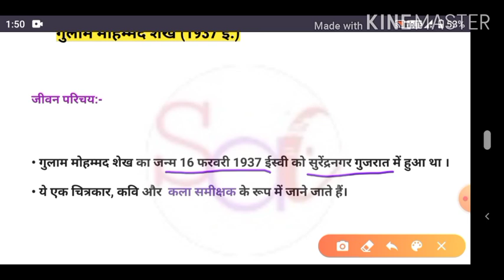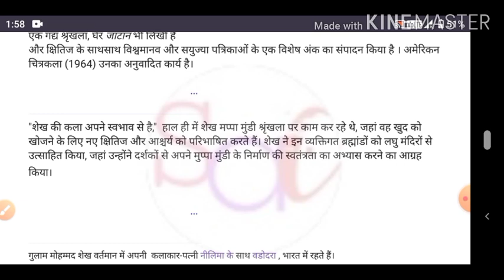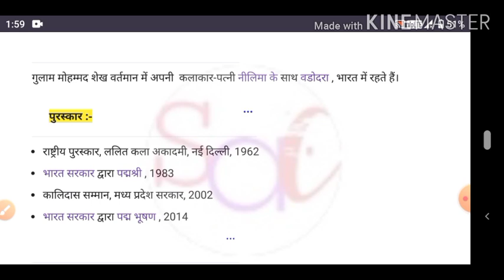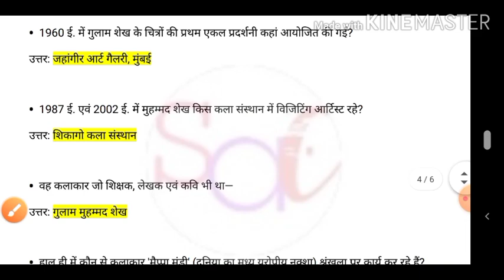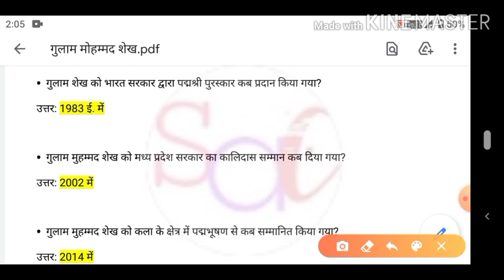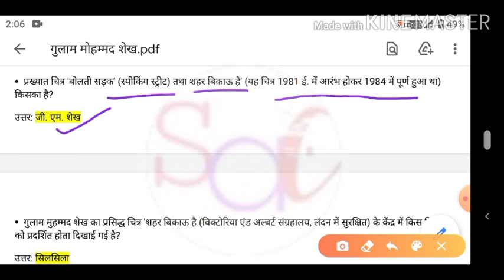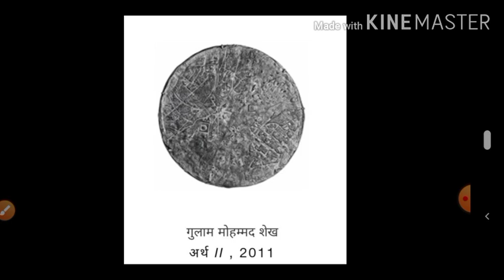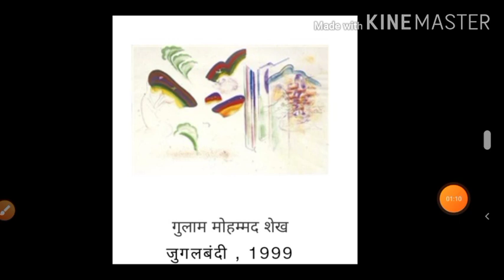ग़ुलाम मोहम्मद शेख | समकालीन कलाकार | GULAM MOHD. SHEIK | Contemporary Artist | tgt, pgt, lt, etc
हैलो दोस्तों आप सभी का स्वागत है Shivani art classes में।‌‍
        आज इस वीडियो में गुलाम मोहम्मद शेख से जुड़ी हुई सभी जानकारी एवं महत्वपूर्ण प्रश्न दिए गए हैं जो आपके आर्ट एग्जाम के लिए बहुत ही  हेल्पफुल साबित होगा।